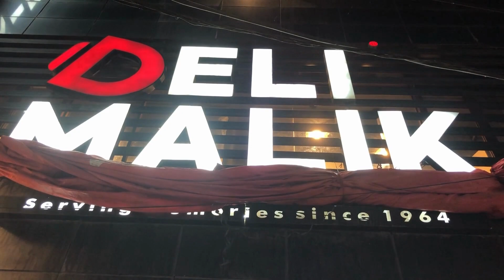Chicken Tawa Piece || Full Recipe || Beautiful World By KS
chicken tawa piece
tawa chicken
tawa chicken recipe
tawa chicken piece
tawa chicken piece recipe
chicken leg piece tawa fry
chicken
chicken recipe
chicken tawa piece recipe in urdu
how to make tawa chicken
chicken tawa piece recipe
tawa piece
chicken piece
lahori chicken tawa
easy tawa chicken recipe
lahori chicken tawa piece
lahori tawa chicken piece
chicken recipes
tawa fried chicken
special tawa chicken
tawa chicken fry
tawa chicken tikka